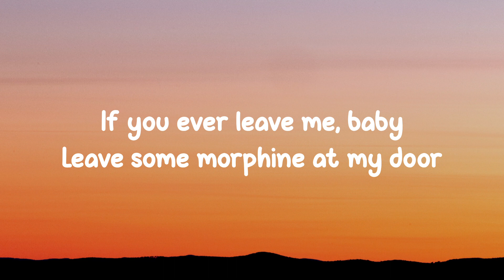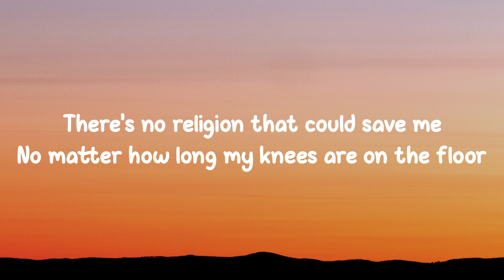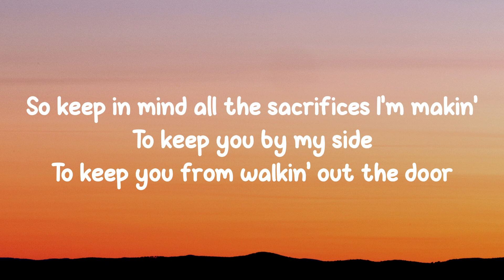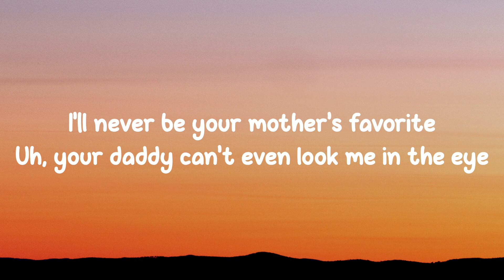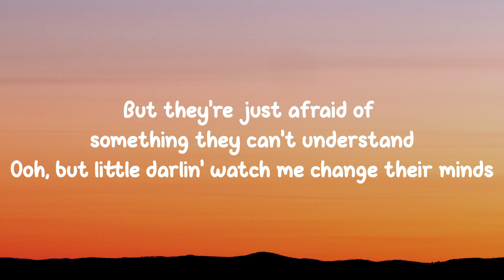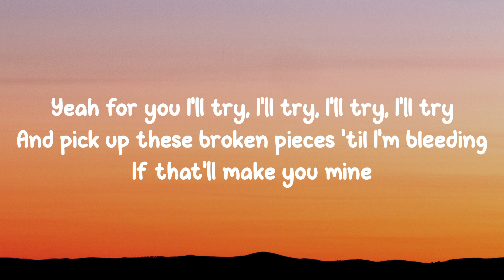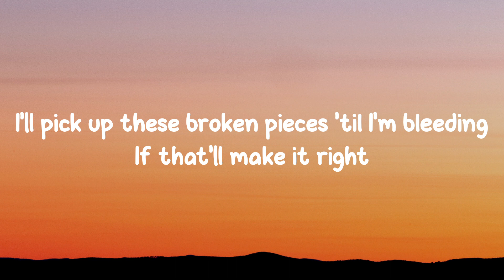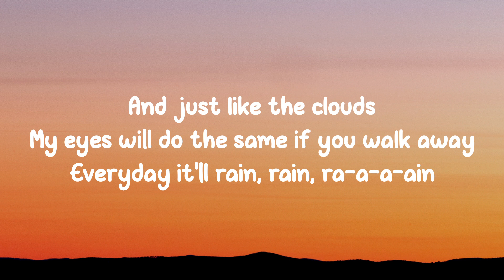It Will Rain - Bruno Mars (Lyrics)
🎧 It Will Rain 🎧

Oh, don't you say goodbye
Don't you say goodbye

If you like listening music don't forget to